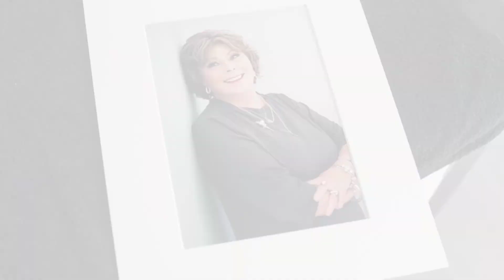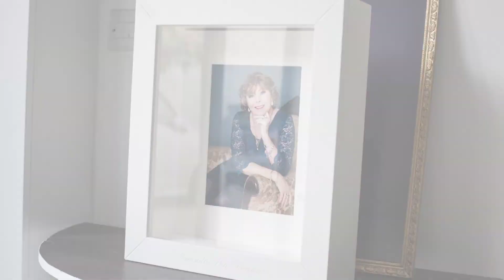Patricia Photo Shoot Behind the Scenes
We celebrate life with a photo session.